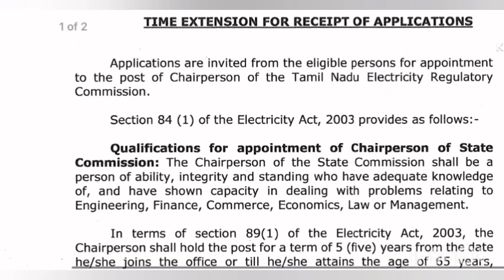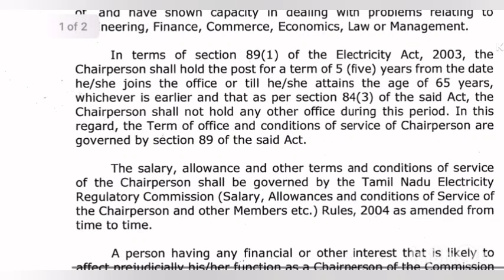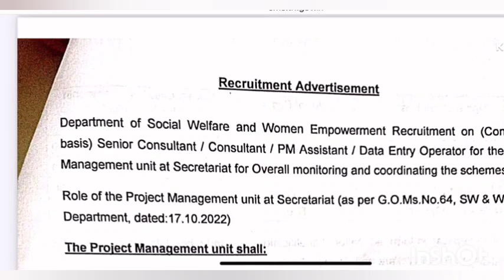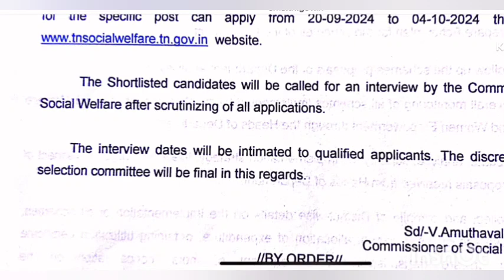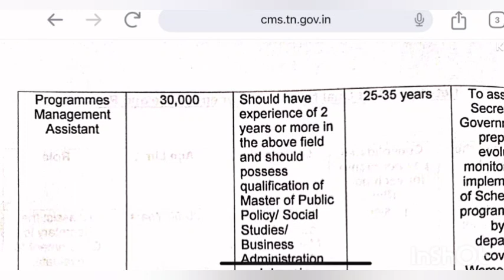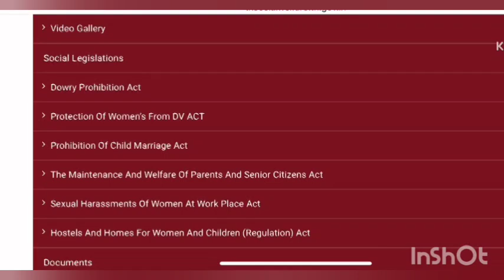🛑 Last Minute TN Social Welfare Jobs Notification out - 04/10/24 Apply Now ✅ Data entry, Consultant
🛑 Last Minute TN Social Welfare Jobs Notification out - 04/10/24 Apply Now ✅ Data entry, Consultant , PM assistant @wide_study_Tamil

Social Welfare and Women Empowerment Department - Recruitment of Personnel for Project Management Unit on contract basis - Last date 4th October

Tamil Nadu Electricity Regulatory Commission Invitation of applications for the post of Chairperson - Last date extended to 4th October 2024

Department of Social Welfare and Women Empowerment Recruitment on (Contractual basis) Senior Consultant / Consultant / PM Assistant / Data Entry Operator for the Project Management unit at Secretariat for Overall monitoring and coordinating the schemes Role of the Project Management unit at Secretariat (as per G.O.Ms. No.64, SW & WE (OP1) Department, dated: 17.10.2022)